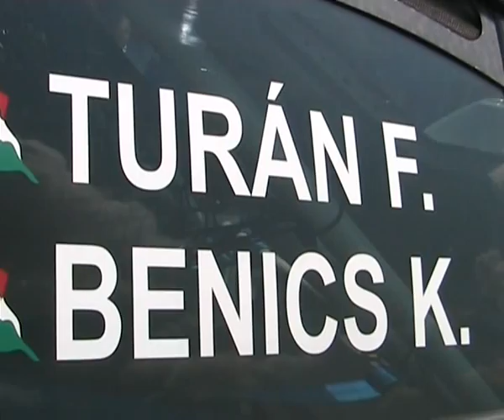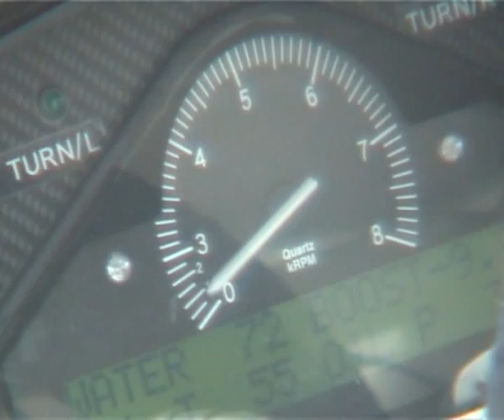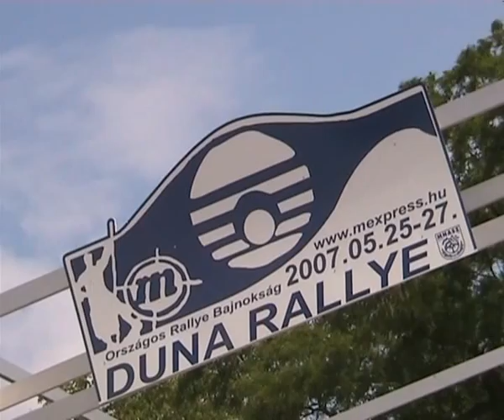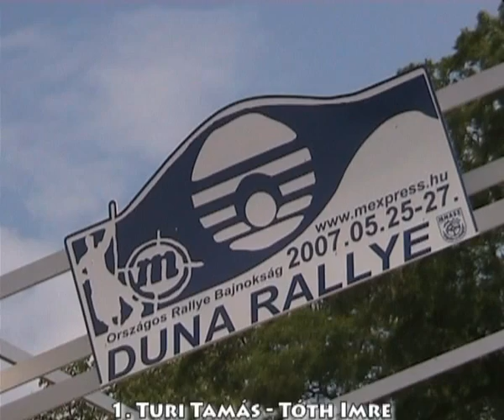2007 Duna Rallye - Hores Video